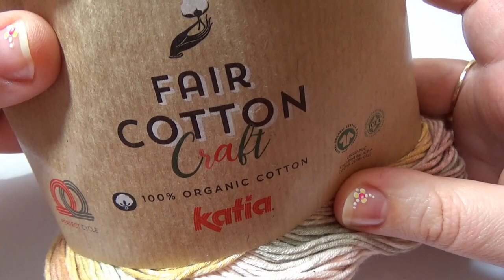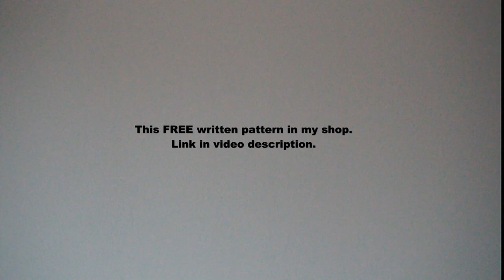crochet multicolor shawl for beginners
In this video I show how to crochet multicolor wrap shawl pattern tutorial for beginners .